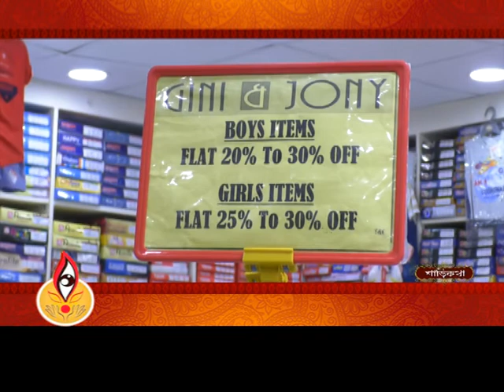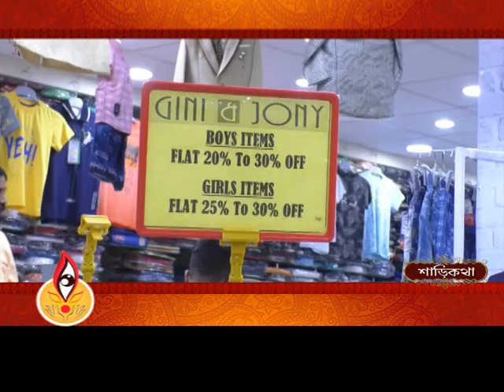SAREE KATHA EPISODE 60